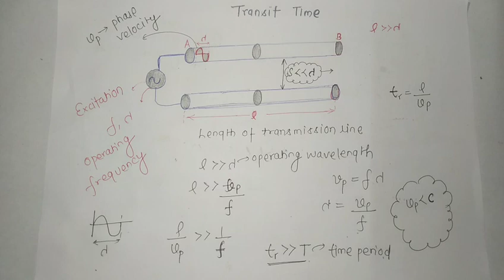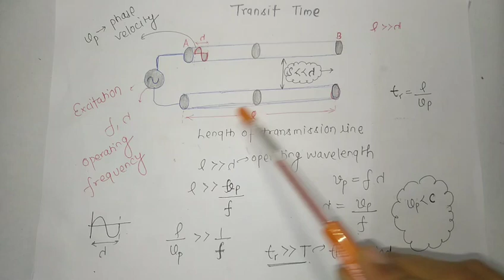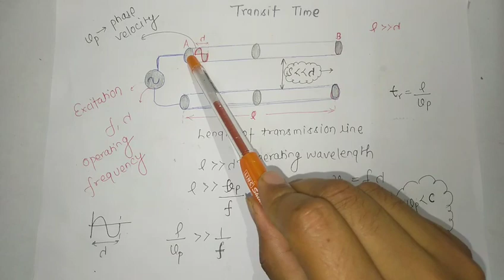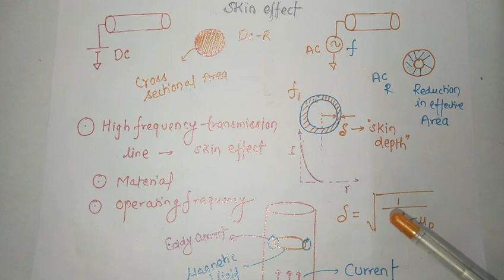TRANSIT TIME EFFECT & SKIN EFFECT IN TRANSMISSION LINE (HINDI)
✍️About video:- In transmission line current and voltage are propagate in the form of wave. Wave takes finite time to reach at destination this time is known as transit time. At frequency current flows through skin of the conductor. Transmission line is a two conductor system which guides the energy along its length. The spatial imbalance condition is required for the guidance of the energy in the transmission line.

In this lecture I have explained about “TRANSIT TIME EFFECT SKIN EFFECT IN TRANSMISSION LINE (HINDI)” this lecture you can learn following things 1)transit time 2) skin effect